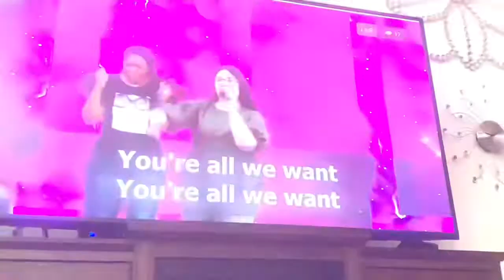Vlogtober Day 15 : Concert Tommorrow , Reorganzing, Preparing Content for 🎂, Wonder Woman 🦸‍♀️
Been meaning to put this vlog up hours ago time got away from me sorry